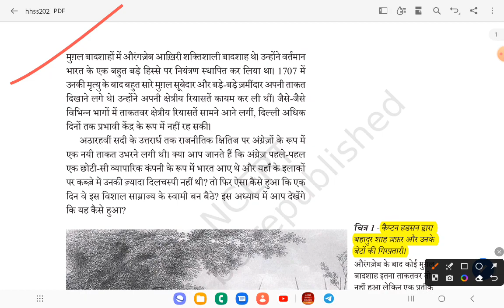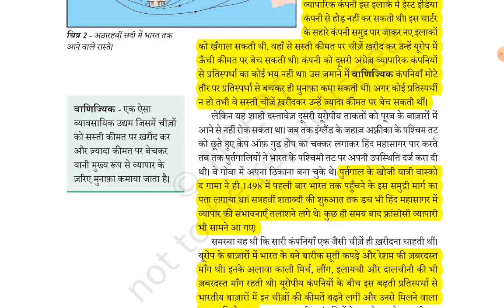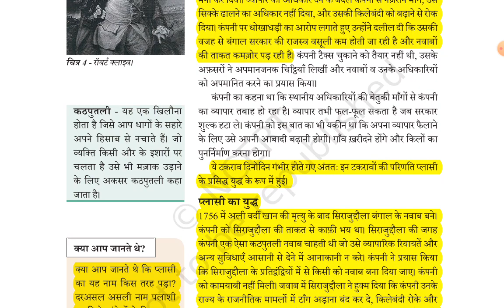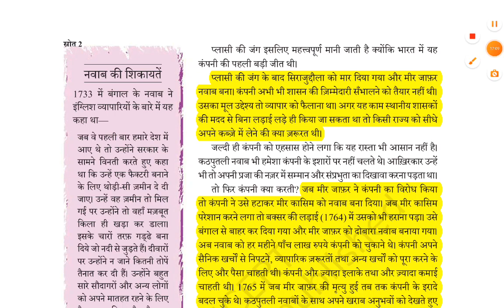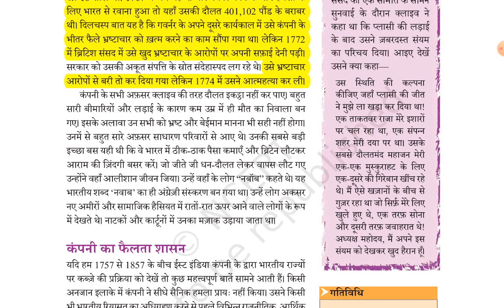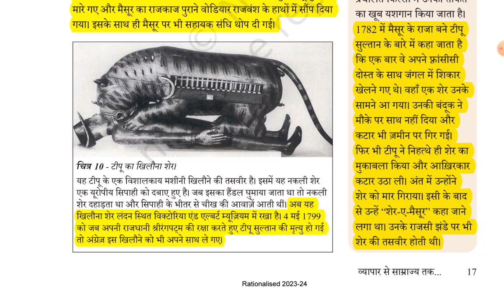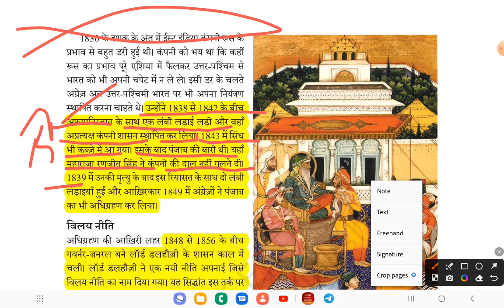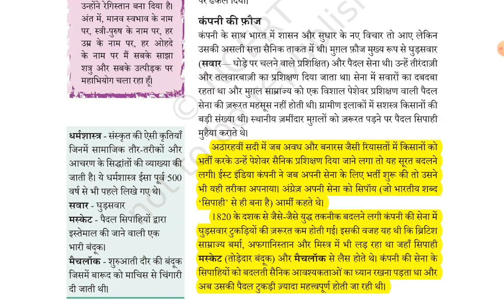NCERT class 8 Modern historySummaryईस्ट इंडिया कंपनी का भारत में आगमन, प्लासी और बक्सर का युद्ध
ईस्ट इंडिया कंपनी का भारत में आगमन
बक्सर का युद्ध
 प्लासी का युद्ध
अंग्रेजों का साम्राज्य विस्तार

Ncert class 8th summary of modern India in hindi for upsc psc bpsc tre /राष्ट्रीय आंदोलन 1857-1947
bpsc exam

bpsc prt exam
bpsc exam
ctet